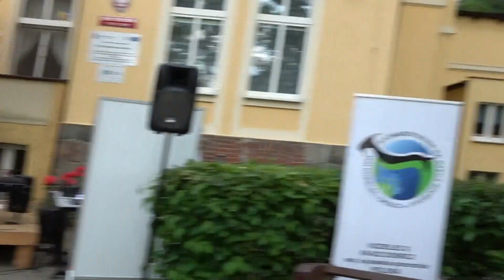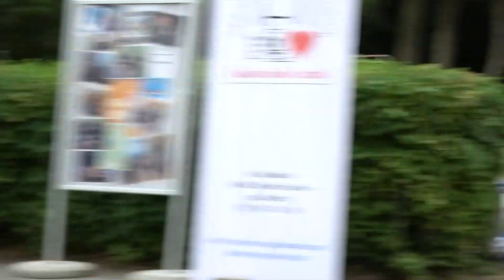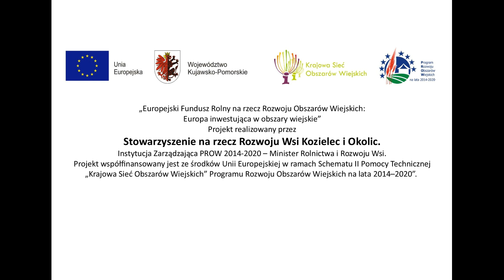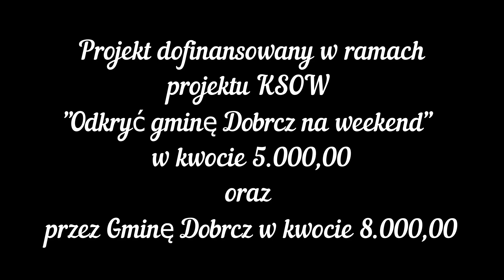Koncert Muzyki Klasycznej 2023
coroczny "Koncert Muzyki Klasycznej 2023"
przygotowany i zrealizowany przez
Stowarzyszenie na rzecz wsi Kozielec i okolic
w Strzelcach Górnych